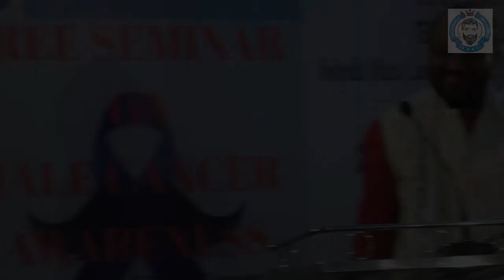Male Cancer Awarness Seminar on World Cancer Day at ICCR - Speech by Prof. Gourishankar Sa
Male Cancer Awarness Seminar on World Cancer Day at ICCR - Speech by Prof. Gourishankar Sa, Platinum Jubilee Professor (NASI), Division of Molecular Medicine, Bose Institute, Kolkata